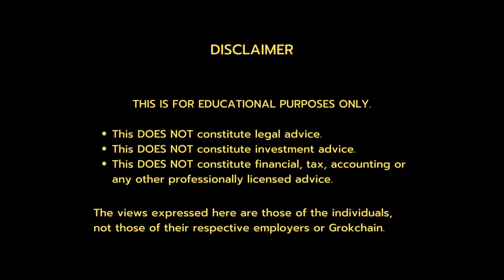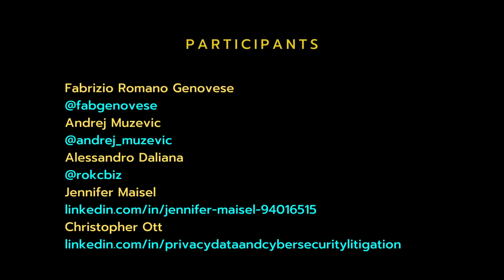Grokchain conversations ep 2: Differences between art and utility in NFTs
This episode's question:

The differences between art and utility in NFTs.

The information provided on this program does not, and is not intended to, constitute legal, investment, financial, tax, accounting or any other professionally licensed advice; instead, all information, content, and materials shared via this program are for educational purposes only.  Information provided here may not constitute the most up-to-date information.  This program’s channel contains links to other third-party websites and social media accounts.  Such links are only for the convenience of the reader, user or browser; Grokchain and its members do not recommend or endorse the contents of the third-party sites.

Listeners, viewers and readers of this program should contact duly licensed professionals to obtain advice with respect to any particular matter.  No reader, user, or browser of this program channel should act or refrain from acting on the basis of information on this channel without first seeking advice from a licensed professional in the relevant jurisdiction. Only your individual professional can provide assurances that the information contained herein – and your interpretation of it – is applicable or appropriate to your particular situation.  Use of, and access to, this channel or any of the links or resources contained within it do not create a client relationship between the reader, user, or browser and channel authors, contributors, contributing firms, or committee members and their respective employers.

The views expressed on, or through, this program channel are those of the individuals in their individual capacities only – not those of their respective employers, Grokchain, or committee/task force as a whole.  All liability with respect to actions taken or not taken based on the contents of this channel are hereby expressly disclaimed.  The content here is provided "as is;" no representations are made that the content is error-free.

To contact any of the participants, please go to their LinkedIn page. See above for their respective pages.